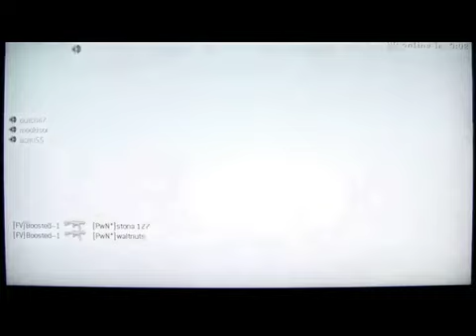FV v PwN* HQ Scrapyard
18 January 2010